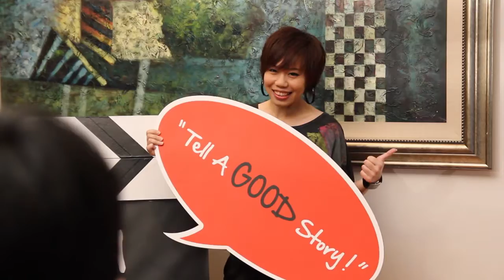Berjaya Corporation to launch the Berjaya Youth Short Film Competition 2011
Local celebrities from screen, music and stage come together with the
Berjaya Corporation to launch the Berjaya Youth Short Film Competition
2011. RM40,000 in cash is yours to win if you can tell us a good story
on short film! Check it out!